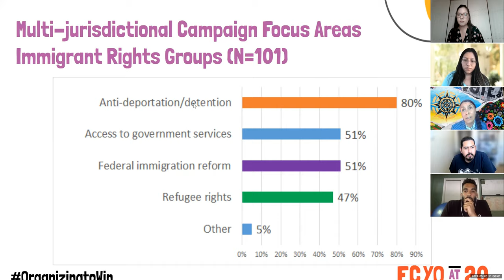Looking Back To Look Forward: Immigration Justice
Breakout Room for Organizing to Win: 20 Years of Youth Power

Presenters: Dr. Veronica Terriquez, Eduardo Esquivel, Felipe Rodriguez, Katia Daley and Brigith Rivera